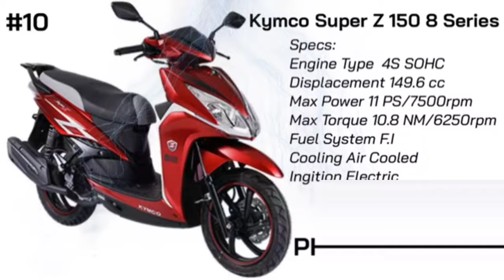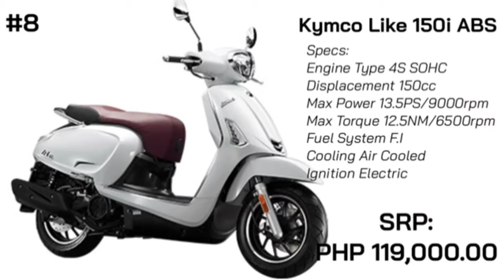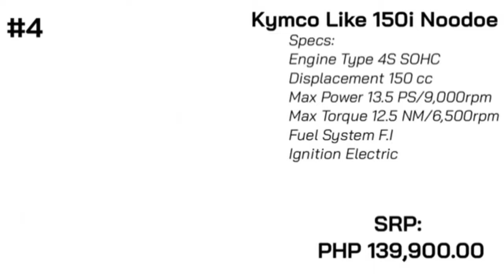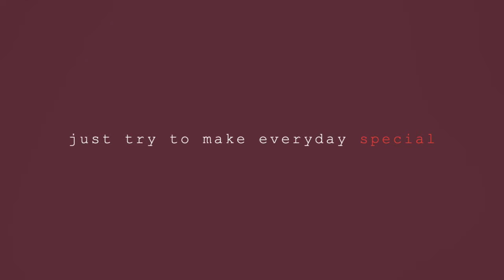Top 10 Best Motorcycle in the Philippines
List of motorcycle in Philippines today that most popular to customers in terms of prices ( affordable ), durabilities, and more features suited to drivers for smooth rides in rural cities congested to ease traffic.